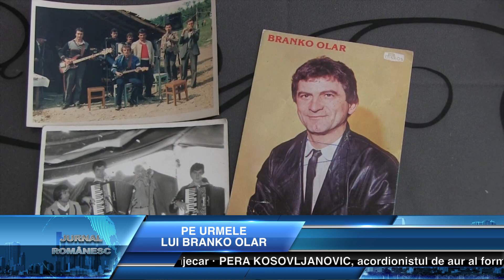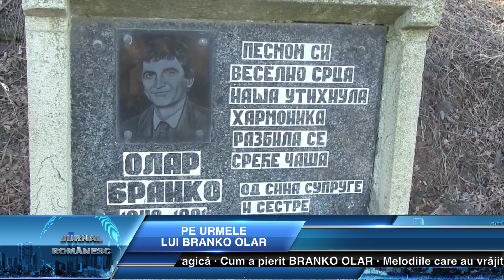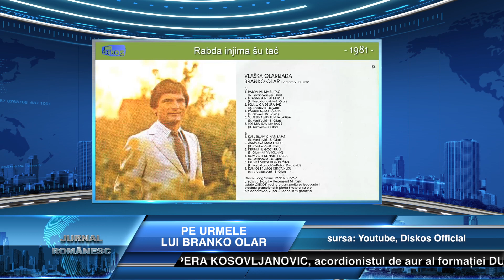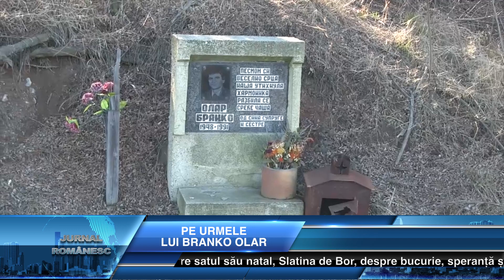Pe urmele lu Branko Olar